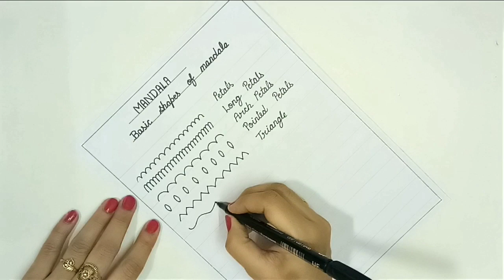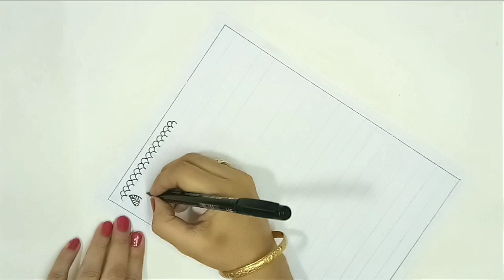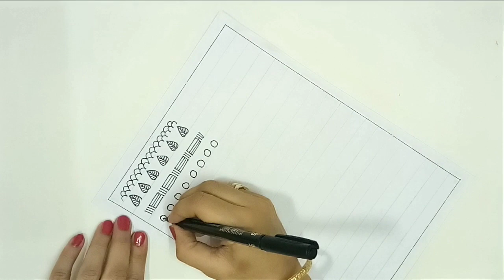MANDALA ART BASIC TUTORIAL #1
Hello Guys!!
I Hope You Will Enjoy This: MANDALA BASIC SHAPES TUTORIAL PART